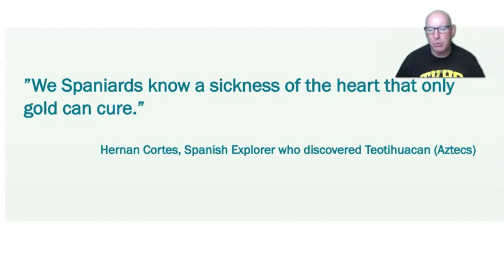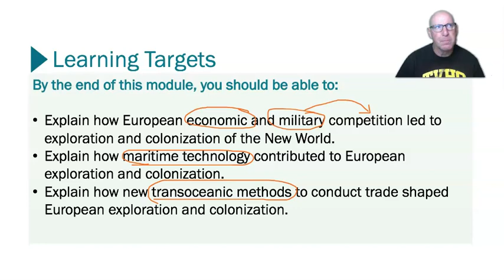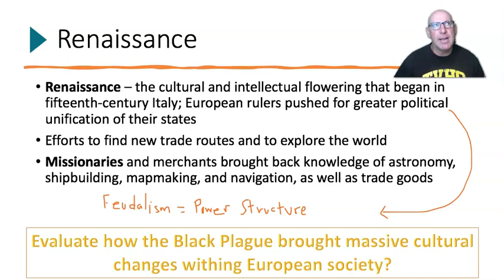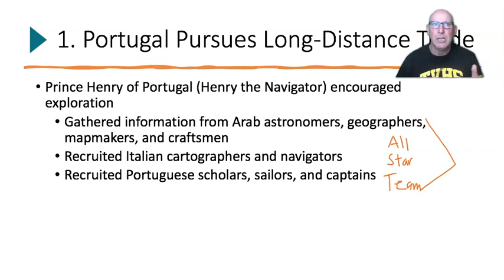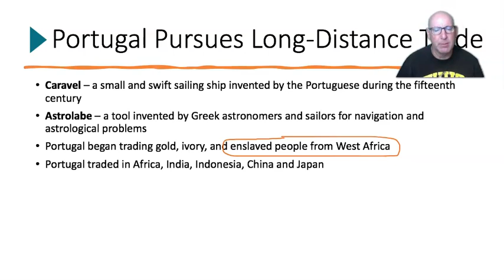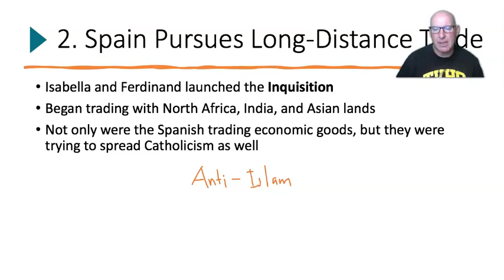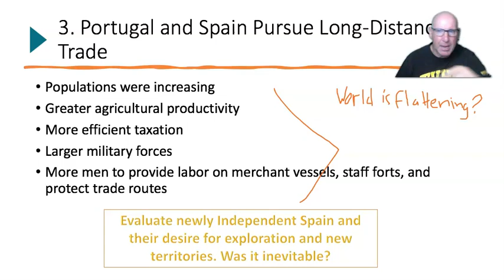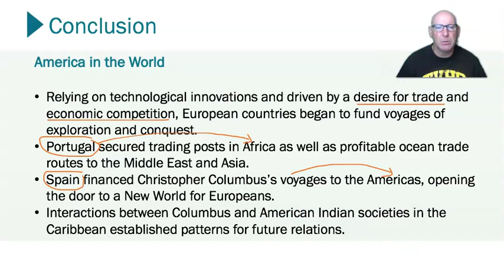Lecture 1.2 - Arrival of Columbus